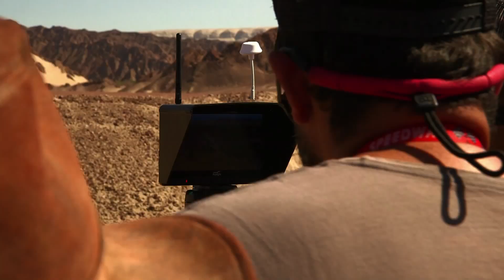Desierto de Ica